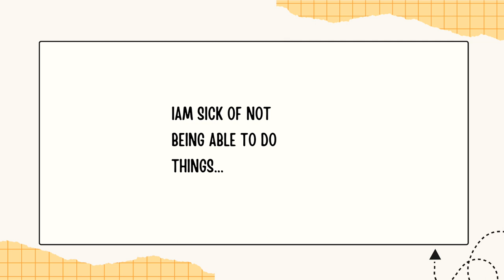😁 FIBROMYALGIA.. IN A FEW WORDS